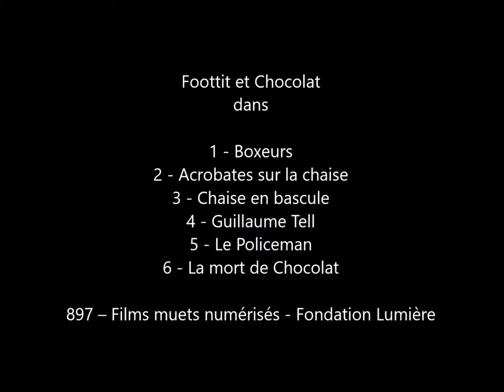Foottit et Chocolat - 1897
Six courts métrages muets de moins d'une minute chacun tournés en 1897 par les opérateurs des Frères Lumière.
Ils sont présentés dans le cadre de l'exposition « Toulouse-Lautrec - Résolument moderne » présentée au Grand Palais à Paris du 9 octobre 2019 au 27 janvier 2020.
Cliquer sur le lien suivant pour lire notre article et voir le parcours en images de cette grande exposition